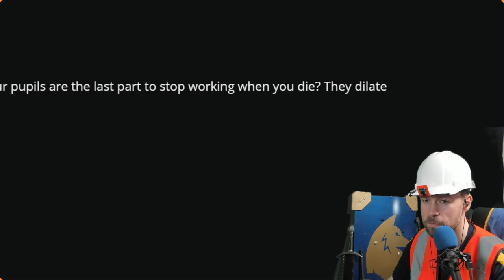Aminul Mondal 36